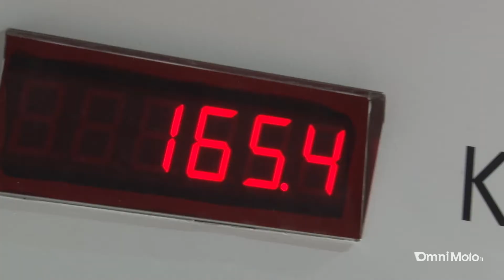DUCATI a EICMA 2013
Il 2014 di Ducati vede la 899 Panigale che abbiamo già  provato, la 1199 Panigale R Superleggera, versione ultraraffinata della 1199, destinata a un pubblico molto esigente ed una nuova naked che sfrutta il propulsore Testastretta 11°, il nuovo Monster 1200, disponibile anche in versione S.